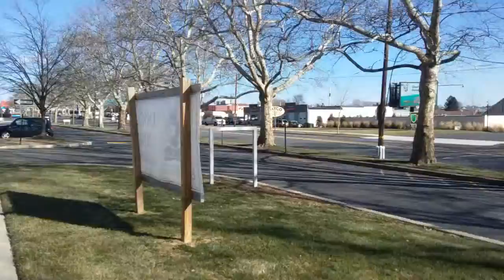Project Keep Warm January part 1